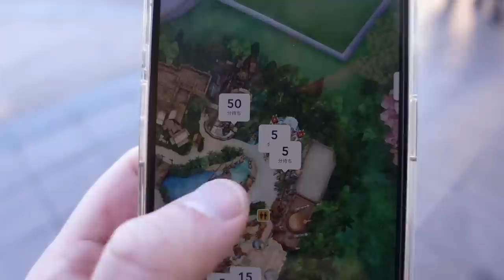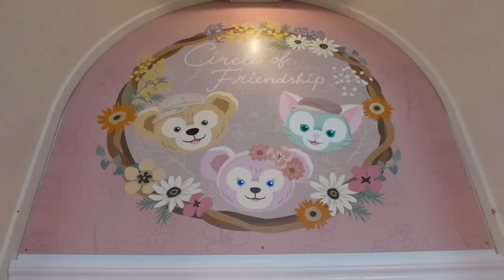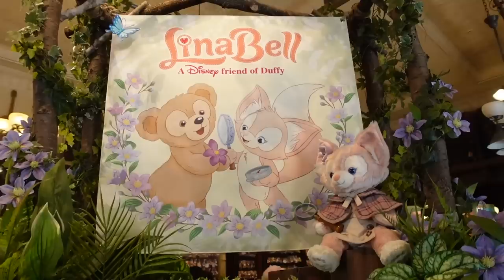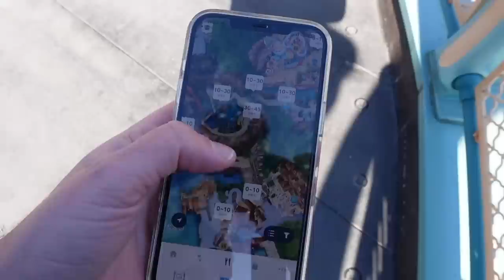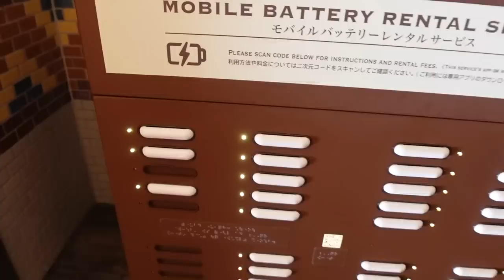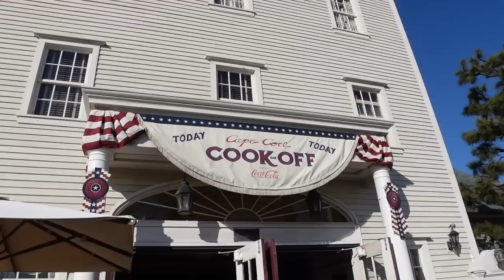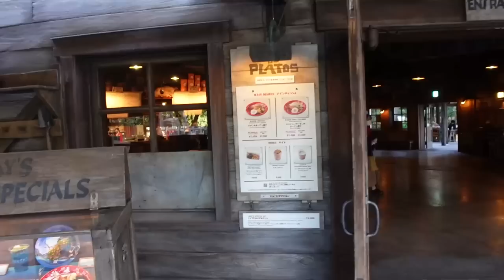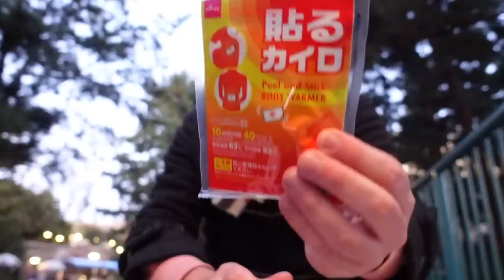Tokyo DisneySea 2023 | Weekend Crowds, Freezing Weather, & NEW Food!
What the weekend crowds look like in January at Tokyo DisneySea! I try some new food, show how to buy the Disney Premier Access, and watch Believe! Sea of Dreams.

TIMESTAMPS
00:00 Tokyo DisneySea Weekend Crowds & Wait Times
05:51 Duffy Merchandise
12:24 How cold does it get?
13:34 Minnie Bestie’s Bash Food
17:37 Minnie Greeting at Tokyo DisneySea
20:18 Fantasy Springs Update
21:35 Sindbad’s Storybook Voyage
23:15 Character Greetings
26:13 How to buy Disney Premier Access
27:42 LinaBell Cookie
30:30 Tokyo DisneySea Electric Railway
32:40 Avatar Way of Water
33:44 Spicy Chicken Leg
35:25 Wait Times
37:49 How to stay warm
39:11 Believe! Sea of Dreams

Hi, 👋🏽 My name is Chris, aka TDRExplorer, and I started sharing my theme park adventures. Over the years, TDRExplorer has become a resource for passionate theme park fans looking to make the best of their trip to Asia. Including Tokyo Disneyland and Universal Studios Japan!